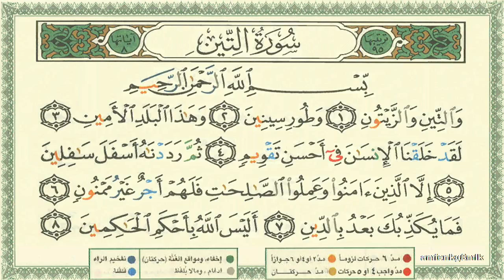095 Surah At Teen by Sheikh Al Minshawi Learn Quran with Tajweed